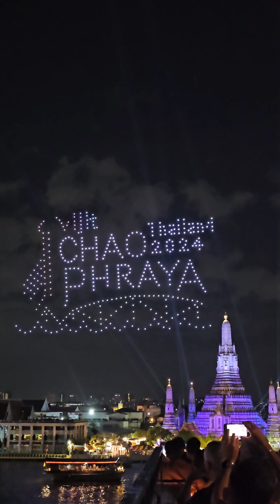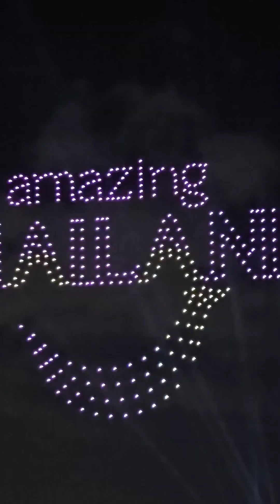โดรนไฟโชว์ อลังการงดงามตระการตา